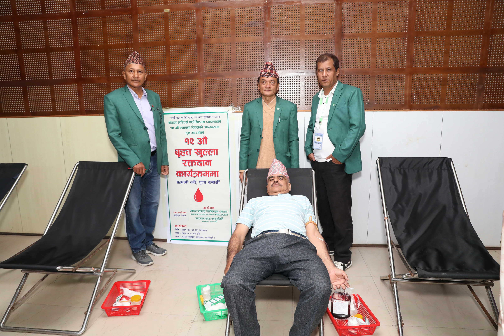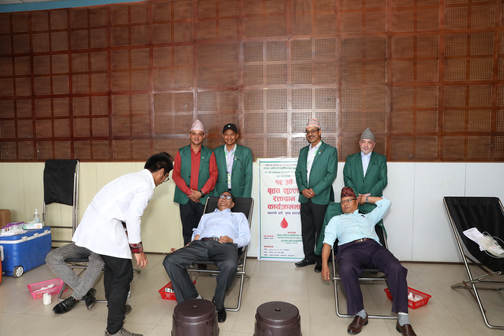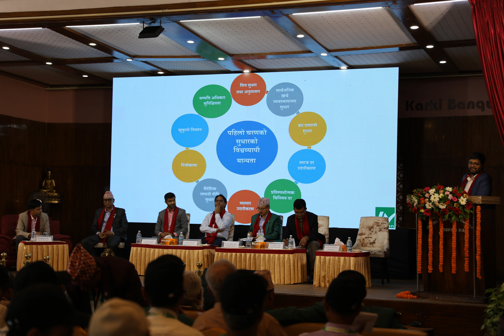Auditors Association Nepal (अडान) का तस्बिरहरू । अन्तसम्म हेरेर प्रतिक्रिया दिनुहोला।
अडान १९ बर्ष पुगेको अबसरमा आयोजित कार्यक्रममा खिचिएका तस्बिरहरु यहाँ राखेको छु सबै अडानमा आबद्ध सबैले र्हेनुहोला ।